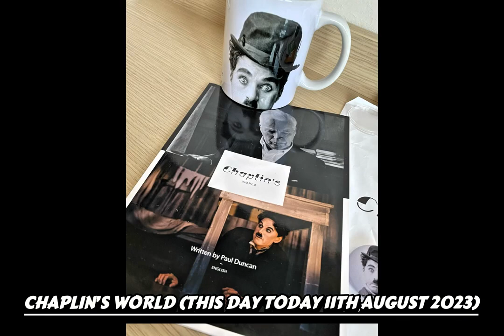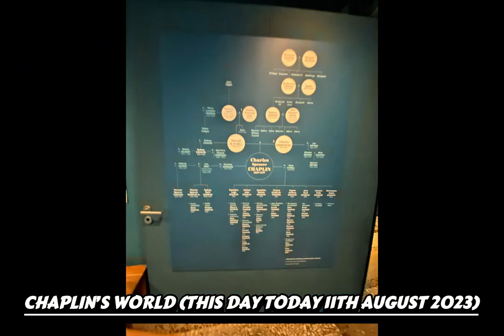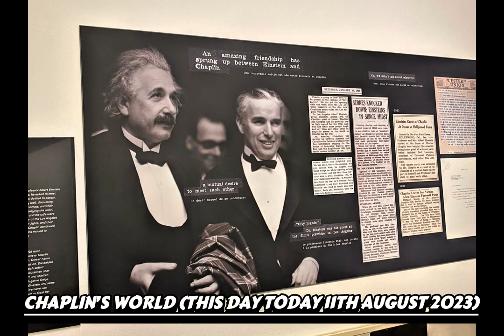Chaplin’s World: Tribute (This day today 11th August 2023).